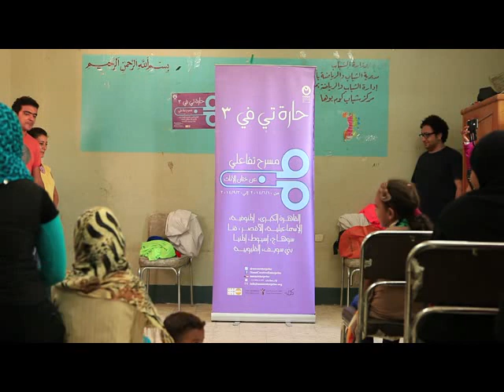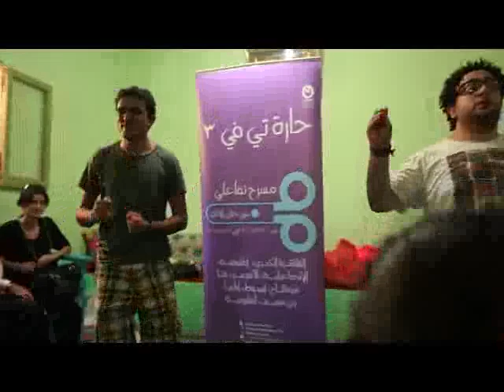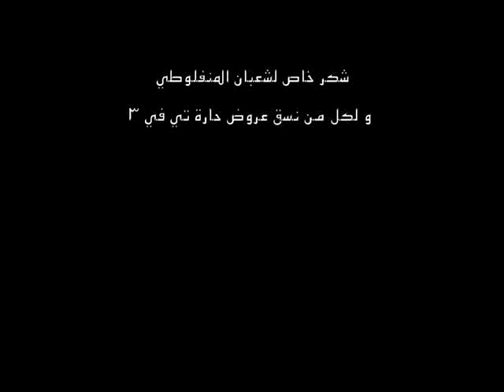Hara Tv 3 the play